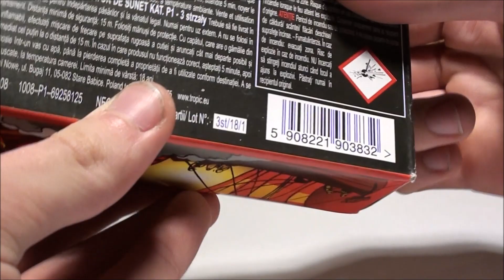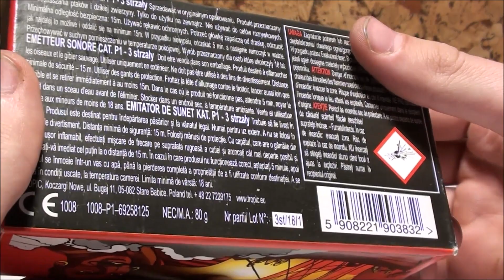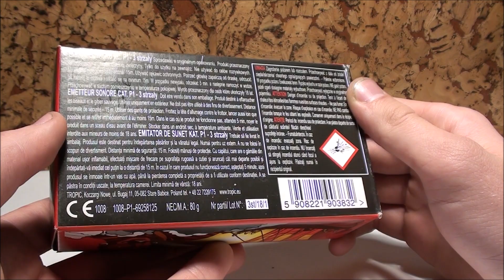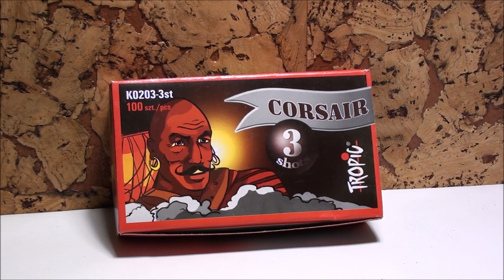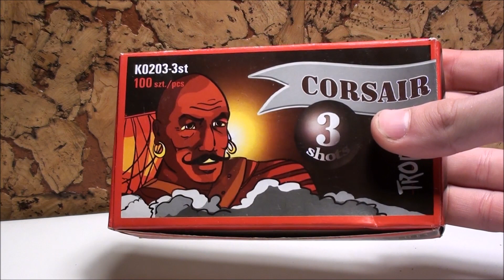NOWOŚĆ! PETARDY DRASKOWE Z CE?! Test/recenzja Corsair K0203-3st od Tropica